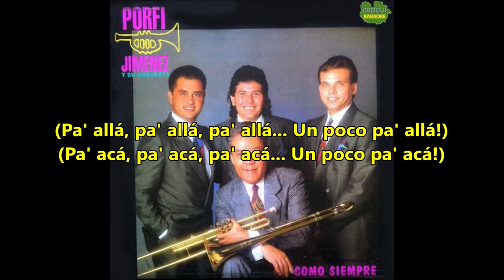Karaoke: Muévete / Porfi Jiménez